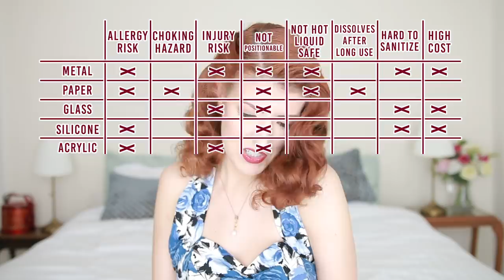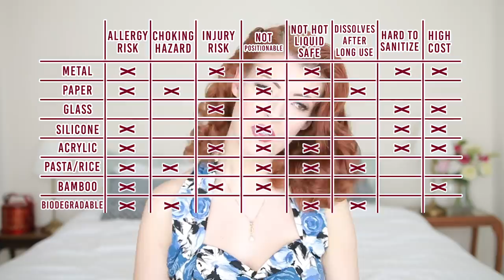Banning Straws Hurts People // The Last Straw! [CC]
My outfit: Viviene of Holloway

FAQ (Questions in the description)

Sigma Lens
Canon 70D
Ring Light
Soft Box Lights
Zoom Recorder